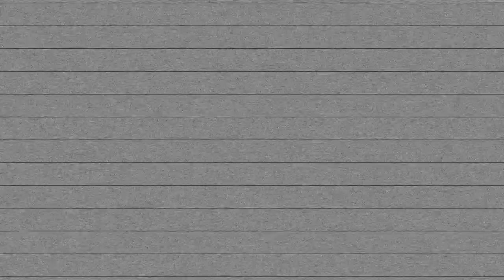Meine LIEBSTEN Kinderserien der 90er und 2000er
Hier sind einige meiner liebsten Kinderserien der 90er und 2000er. Das habe ich nach der Schule oder vor dem Kindergarten geguckt.

KAPITEL:

00:00 - Intro
01:45 - Teletubbies
03:19 - Winx Club
04:36 - Simsala Grimm
05:41 - Schloss Einstein
07:22 - Detektiv Conan
08:32 - Naruto
09:27 - Lazy Town
10:00 - Löwenzahn
10:50 - Art Attack
11:17 - Hannah Montana

Free instrumental American Nineties tv show / sitcom / comedy music by Dar Golan.